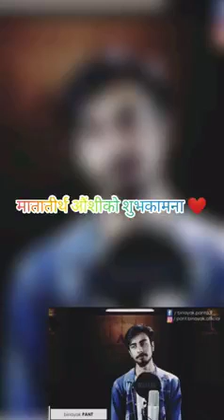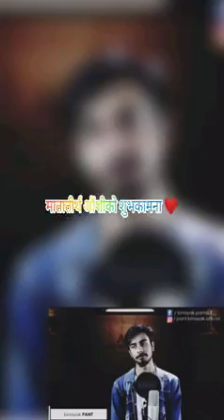कविता _आमा |Mother's day special | 2080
kabita_ama
writer/voice- binayak panta